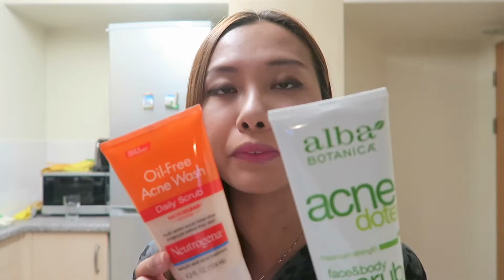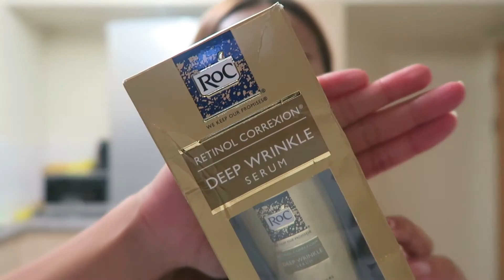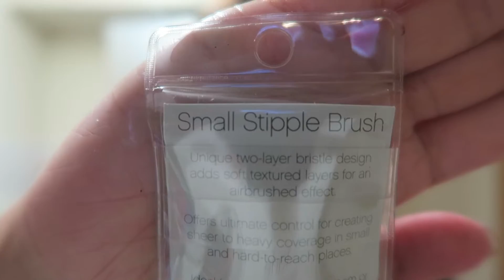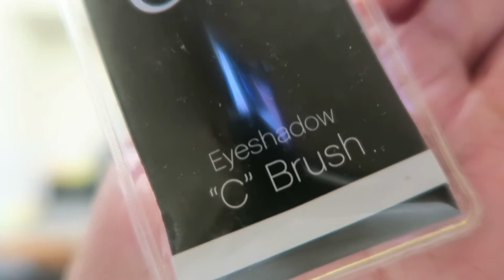美國購物~Sephora + Drugstore | Janice Wing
Products Mentioned:
Fresh Soy Face Cleanser
Neutrogena Oily-Free Acne Wash Daily Scrub
Queen Helene Mint Julep Masque
St Ives Blackhead Clearing Green Tea Scrub
Alba Bontanica Acne Dote Face & Body Scrub
ROC Max Resurfacing Facial Cleanser
ROC Deep Wrinkle Serum
ELF Small Stipple Brush
ELF Contouring Brush
ELF Eyeshadow "C" Brush
ELF Complexion Brush
ELF Small Tapered Brush
ELF Prism Eyeshadow Palette "Naked"
NYX Tres jolie gel pencil liner "Pitch Black"
Maybelline Fit Me Concealer "No. 15, 20, 25"
Covergirl Ready Set Gorgeous Foundation  "Natural Beige 205"
Flower Hydrasilk Ultimate Lip Butter "Naked Petal"

This video was directed and edited by Janice Wing.

17: janicewing